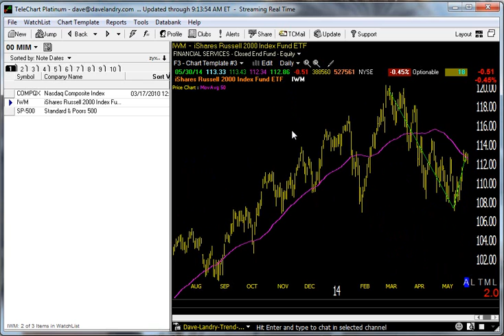06/02/14 Dave Landry's Market In A Minute